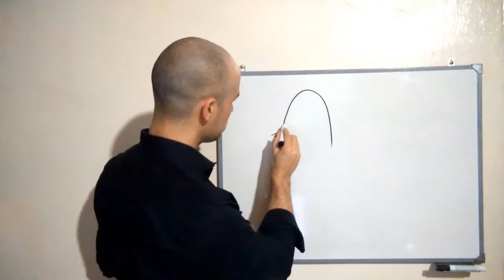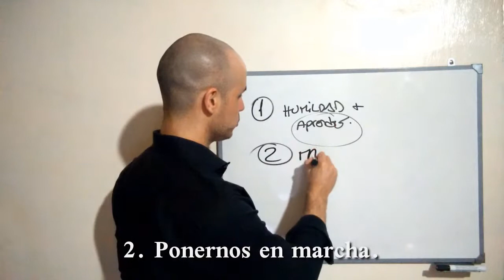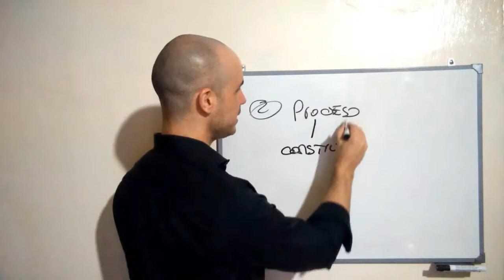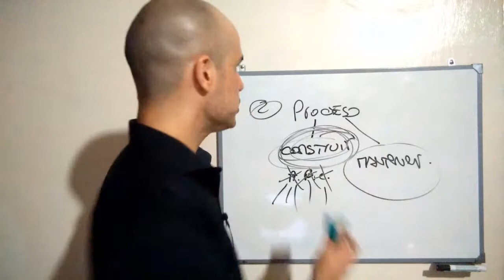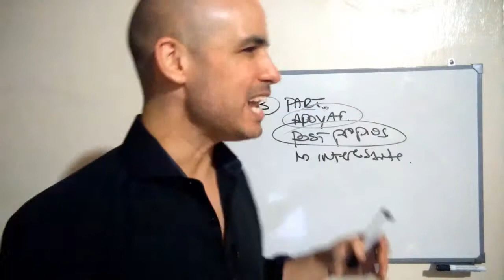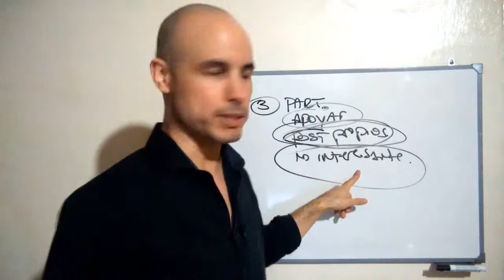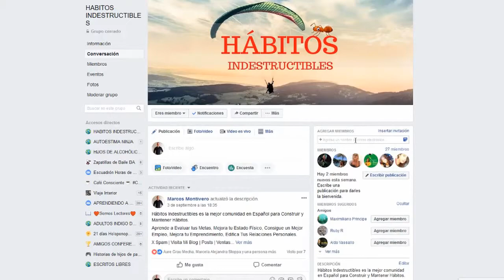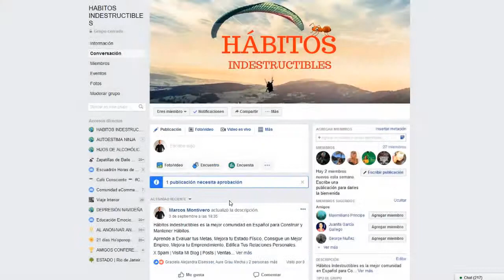HÁBITOS INDESTRUCTIBLES | BIENVENIDA Y GUIA PARA NUEVOS MIEMBROS